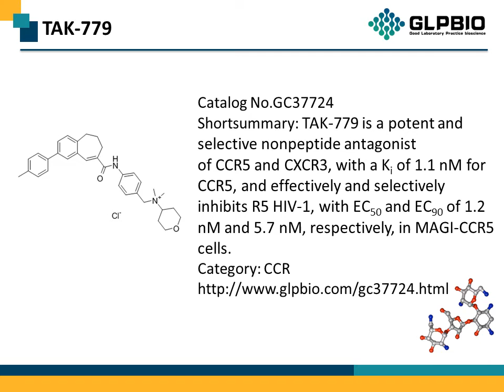GC37724 TAK-779 229005-80-5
Protocol, Chemical Properties, Background of TAK-779.